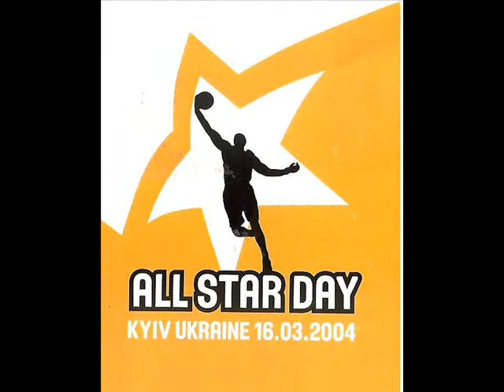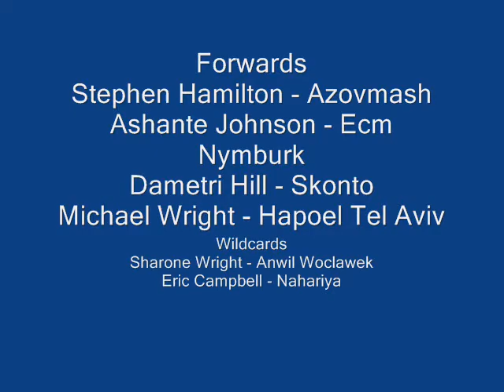Dragan Raca, FIBA ALL STAR Ukraine 2004.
CURRICULUM VITAE
Dragan Raca
FIBA coach license No: 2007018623
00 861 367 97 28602 -China
EDUCATION
Basketball University of Belgrade (Highest Level)
University of mathematics and natural science in Belgrade.
Languages: English, Russian, Greek,
Ex-Yugoslav republic languages
PLAYING CAREER
Yugoslavia Zorka-Šibenka-Kvarner-Partizan
Cyprus Aris-AEK-Keravnos-AEL
National team of Cyprus (after gaining naturalization) 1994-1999
•Achievements
Three times best scorer of former Yugoslavia A1
Four times best scorer of Cyprus A1 and the best scorer in the history of Cyprus basketball
COACHING CAREER
Cyprus
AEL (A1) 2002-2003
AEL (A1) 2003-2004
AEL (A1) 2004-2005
Greece
Iraklis (A1) 2005
Lebanon
Sagesse (A1) 2006
Cyprus
Apoel (A1) 2007
Greece
Olimpias Patra (A1) 2008
Cyprus
AEL (A1) 2009
China
Guangzhou FREE MAN NBL, (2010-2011)
ACHIEVEMENTS
Champion of Cyprus (Eka -- AEL)-club won the title after 15 years
Winner Championship season 2002/2003-best defensive team(average 62 points)
Winner Championship season 2003/2004-best defensive team(average 65 points)-best offensive team (86 points)-only one lost game in season
Winner Championship season 2004/2005-best defensive team (average 68 points)
Winner of the National Cup-after 18 years Season 2003/2004-no lost game
Winner of Super cup Season 2003/2004+ FIBA Euroleague-best defensive team(average 61 points)
Winner of FIBA Euro Challenge Cup Season 2002/2003 (10 straight victories in 10 games - unbeaten record)
Nominated for the Coach of the year in all sports in Cyprus in 2003, 2004, 2005
Nominated for The best basketball coach in Cyprus in 2003, 2004, 2005, 2008, 2009.
THE BEST ROOKIE FIBA COACH EUROPE - nominated by FIBA in 2003.
THE BEST EUROPEAN FIBA COACH -officially nominated by FIBA in Munich (June2004)
COACH OF THE EUROPEAN TEAM ( All star game) Europe vs. Rest of the world -Kiev 2004
COACH OF THE EUROPEAN TEAM ( All star game) Europe vs. Rest of the world -Nicosia 2005
His team EKA-AEL was nominated for the team with best defense in FIBA Euroleague in season 2003/2004 (22 games - 17 victories)
WINNER OF SUPER LEAGUE FIBA ASIAN 2005/2006.
Sagesse (Lebanon) (13 games - 11 victories) season 2005/2006, best defensive team(59 points) -National cup finalist and finalist of Championship
THE BEST COACH OF SUPER LEAGUE FIBA ASIAN 2005/2006
Season 2007 (APOEL NOCOSIA)-finalist of Championship
-best defensive team (average 65 points)
WINNER SUPER CUP  2008/2009
WINNER NATIONAL CUP  2008/2009
AEL PROTEAS EKA - 1st Place after regular season
-best defensive team (average 67 points)-REGULAR SEASON
-best offensive team (average 88 points)-REGULAR SEASON
FIBA EUROCHALLENGE CUP FINAL FOUR -- BOLOGNIA 2009
EUROCHALLENGE FIBA CUP RECORD: 20 wins -- 3 lost games
NBA SUMMER LEAGUE COACH 2010
 COACHING CAREER -- NATIONAL TEAMS
HEAD COACH OF NATIONAL TEAM OF CYPRUS 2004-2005 -- WON THE GOLAD MEDAL on the B Olympics European Championship in Andorra (June 2005, NO GAME LOST)
HEAD COACH OF NATIONAL TEAM OF LEBANON 2007, 2009
Head coach of the National team of Lebanon 2007 - Winner of the SILVER MEDAL  on the Asian Championship in Japan ( won the rights to take a part in FIBA Olympic Qualification Beijing - China 2008.) between 16 teams
-best offensive team (average 86 points)
-best defensive team (average 67 points)
WINNER OF SILVER MEDAL on Williams Jones Cup International tournament (China 2007)
WINNER OF THE BRONZE MEDAL on Williams Jones Cup International tournament (China 2009) -best defensive team (average 69 points)
HEAD COACH OF NATIONAL TEAM OF LEBANON 2009.
Asian Championship in China 2009. qualification  on World Championship in Turkey
OTHER ACHIEVEMENTS:
Coach and supervisor in many summer camps all around Europe and Asia.
Supervisor and organizer of the FREMA international camp 2004 (Europe - Cyprus, Asia -Lebanon, S.America -Brazil)
Author of the program for the first FIBA summer basketball camp in Bulgaria 2004.
Instructor of the national program for sport infrastructure support (E.S.Y.A.A. Greece,Cyprus) for four consecutive years
Instructor of the coaches School China Basketball Federation National. Previews
coaches are Dell Harris and Pat Riley.
BOOKS:Wrote several books about basketball: his first one "Basketball" (1998) wastranslated on eight languages and sold in 68.000 copies but his other books"Scouting" (1999)"Physical preparation of professional teams(2000),"Basic of Basketball" (2001), "Offence technical analysis "(2008),"Defense technical analysis" (2008) "Scouting analysis" (2008)
This books are now used as school books on Sport Universities. His method for physical preparation is officially approved by INDIANA UNIVERSITY in USA.